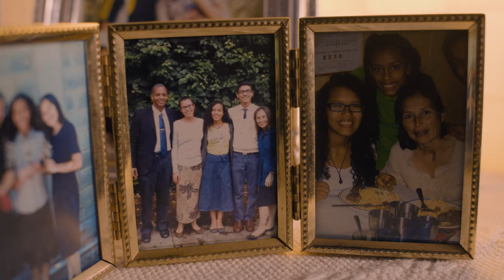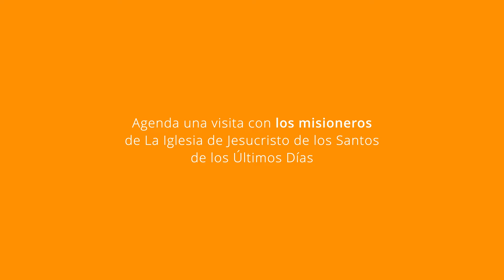La historia detrás de un gafete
Si estás atravesando momentos de tristeza, soledad o desánimo, te invitamos a adorar con nosotros el domingo en La Iglesia de Jesucristo de los Santos de los Últimos Días. En nuestras reuniones encontrarás nuevos amigos y una familia en la comunidad de creyentes que se unen y apoyan en sus esfuerzos por seguir el ejemplo y la guía de Jesucristo día a día. Agenda una visita con los misioneros. Ellos te informarán sobre el horario y el lugar de nuestras reuniones, te recibirán y te presentarán a una congregación que te hará sentir como en casa. ¡Te esperamos el domingo!